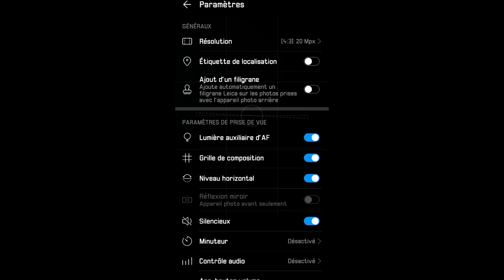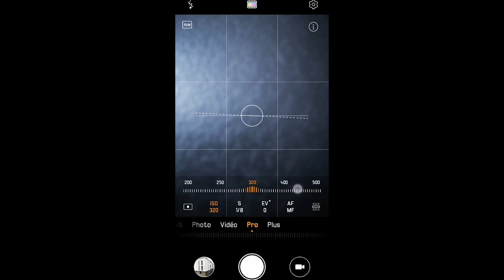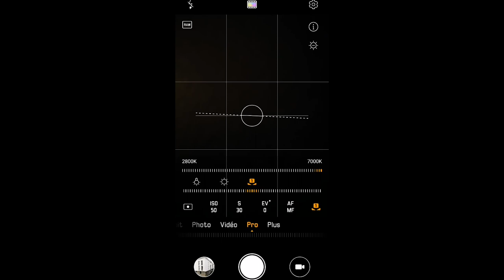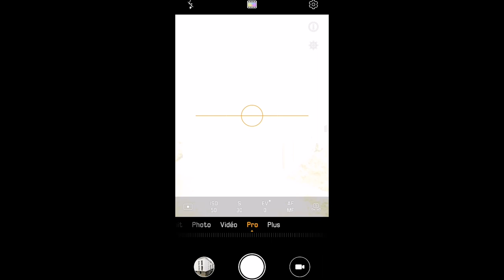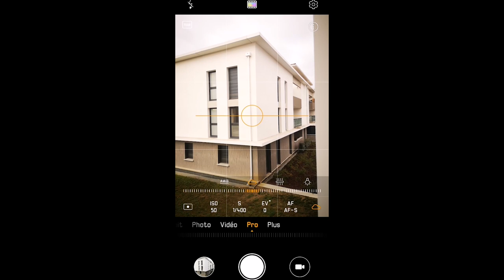Mode manuel en photo sur smartphone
Dans cette vidéo je vous explique comment prendre une photo avec le mode manuel (pro) sur vos téléphone portable.

N'hesitez pas à me laisser un petit pouce bleu si vous avez aimez la vidéo et de me laisser un commentaire qui m'aidera à faire progresser la chaine.

Passez de bonnes fêtes et on se revois en 2020.